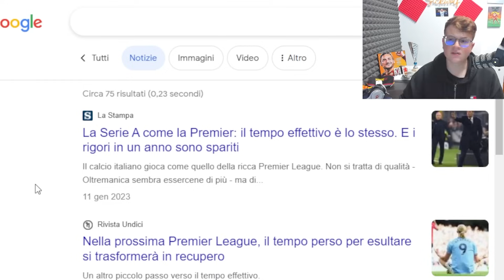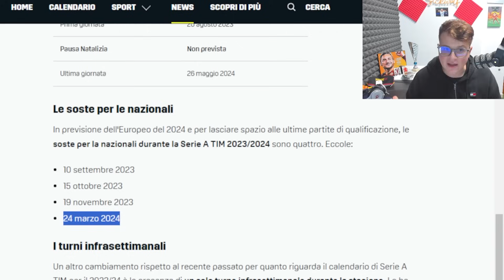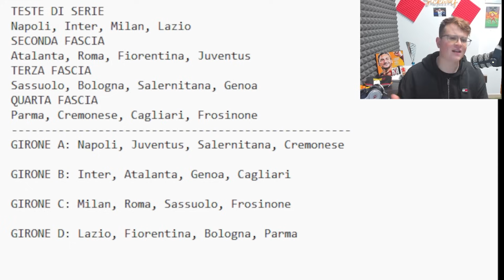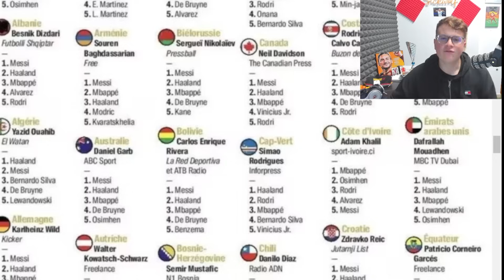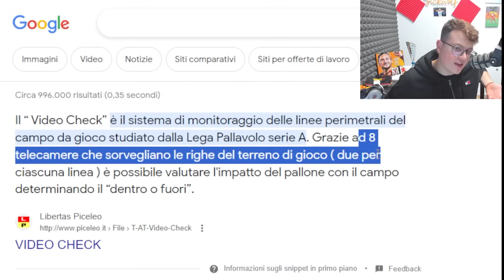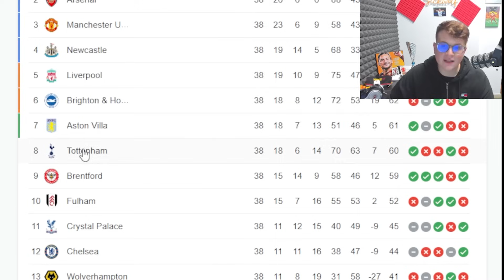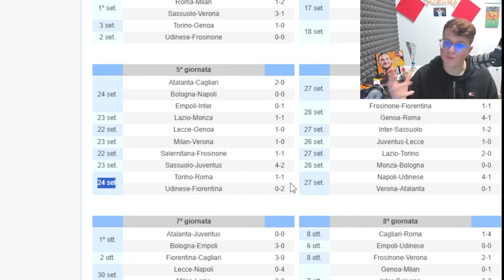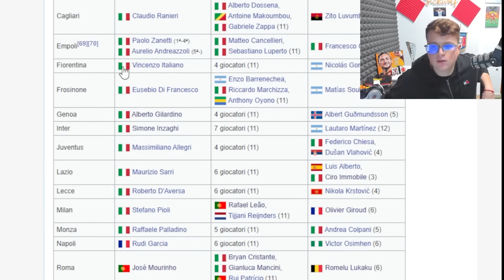Queste COSE nel CALCIO mi fanno VOMITARE!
Ecco delle cose del calcio che cambierei seduta stante! - Sickwolf